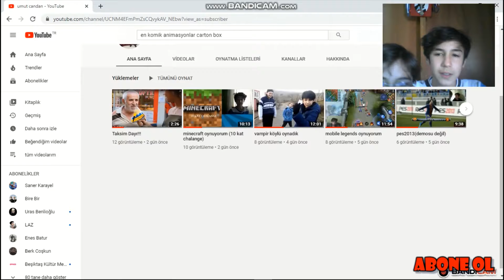komik animasyonlar(carton box)